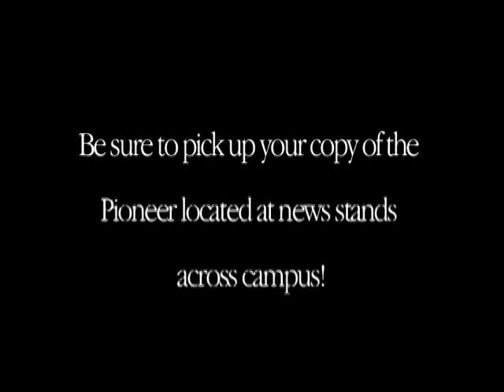President Sechrist Luncheon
OCCC President Paul Sechrist holds a luncheon for staff each Spring semester.